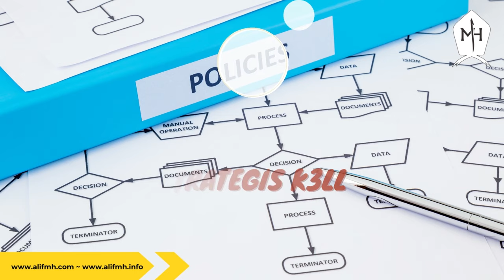PENJELASAN 7 Elemen HSE PLAN (Rencana K3L) - Pekerjaan Konstruksi, Pertambangan, MIGAS & Geothermal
Assalamu'alaikum ...
Bismillahirrahmanirrahim ...

Kali ini kami ingin berbagi video Penjelasan 7 Elemen HSE Plan pada Pekerjaan Konstruksi, Pertambangan, MIGAS dan Geothermal.